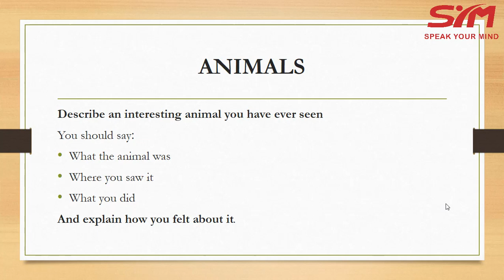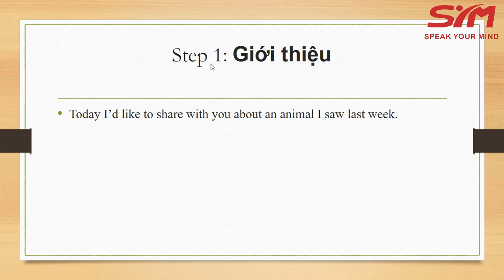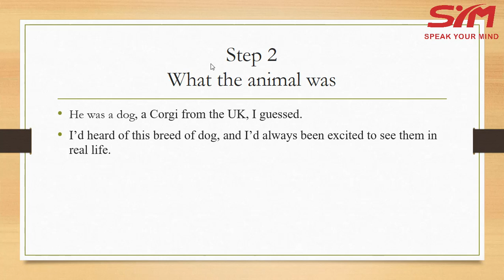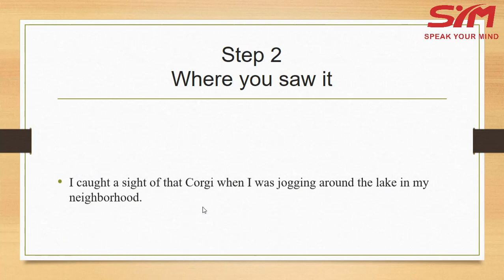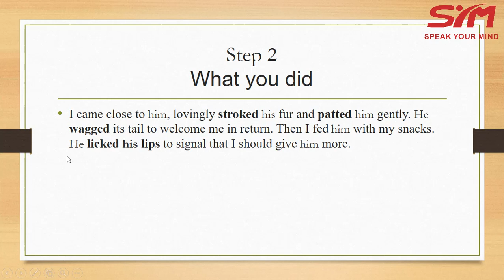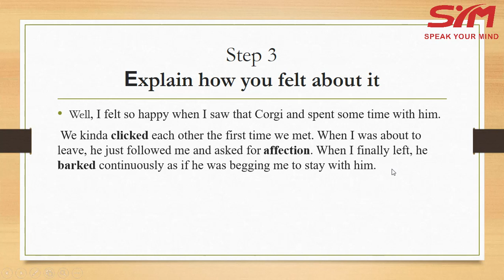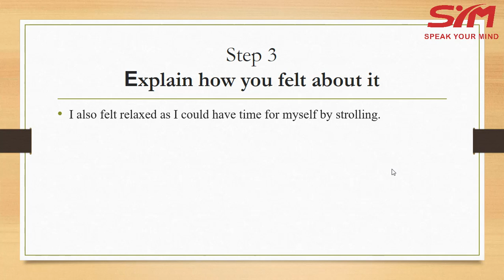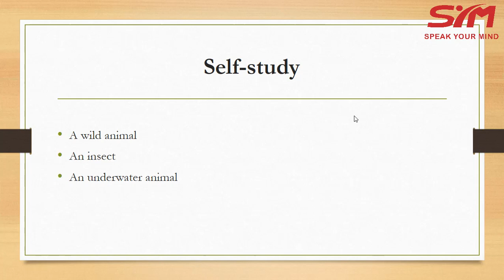IELTS Speaking Part 2 - Describe an animal | Hương Trương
IELTS Speaking Part 2 - Describe an animal by Hương Trương
Tiếp nối Video tuần trước về cách triển khai câu trả lời trong Topic: PEOPLE, trong video tuần này, cô Trương Thu Hương (Academic manager của SYM English) sẽ hướng dẫn chúng mình cách triển khai ý tưởng trong Topic: ANIMALS.

Bên cạnh cái khung: Appearance, Character & ‘Love’ expressions để mô tả về ANIMALS, chúng ta cũng cần chuẩn bị thêm ý tưởng cũng như Từ vựng cho một số Types of animals khác nha. Chuẩn bị kĩ càng cho từng Type rồi, thì chúng mình không còn lo lắng, sợ hãi khi Giám khảo đưa cái Cue card hỏi về bất cứ loại động vật nào.

Đây là một trong 1 trong 5 nội dung cốt lõi trong cuốn sách ‘5 core topics in IELTS Speaking Part 2’ mà cô có chia sẻ trong thời gian vừa qua. (Link download sách
Hãy cùng đón xem những Nội dung trên trong Video tuần này nha.